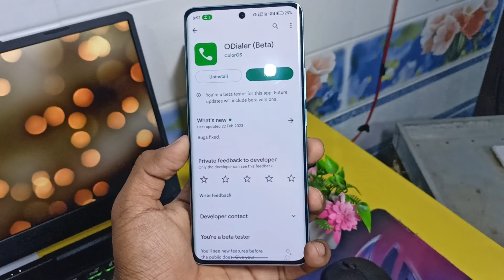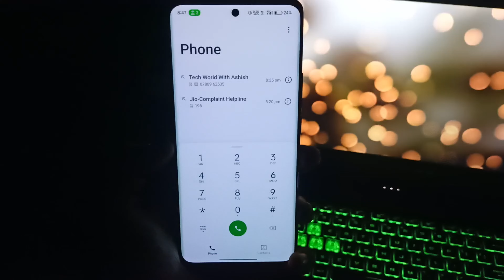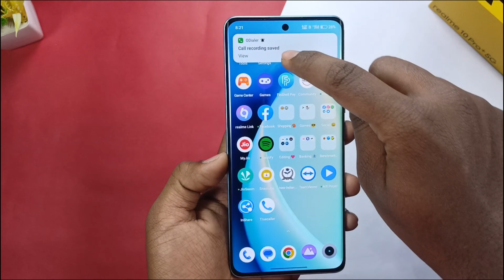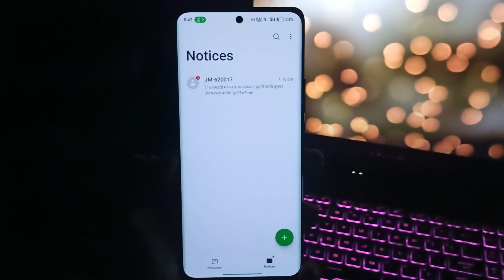How To Replace Google Dailer & Message In Realme Dailer In Realme 10 Pro Plus & Realme 10 Series !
• Primary phone -
• Secondary phone -
• Ring Light